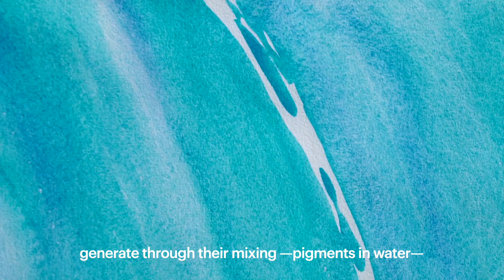Günther Uecker, "Lichtbogen," Lévy Gorvy Paris 2020 (1 min)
Lévy Gorvy is pleased to announce Günther Uecker: Lichtbogen, the inaugural presentation at its new gallery in Paris. Uecker’s first solo exhibition in Paris since 1968, Lichtbogen constitutes a dramatic development in the master’s seven-decade practice with a monumental new body of works, the first of their kind. These radiant paintings vibrate with the energy of their creation, embodying fluidity and light. Collectively, the works on view find the artist mapping the world within himself as he absorbs and translates the ever-changing experience of life around us.